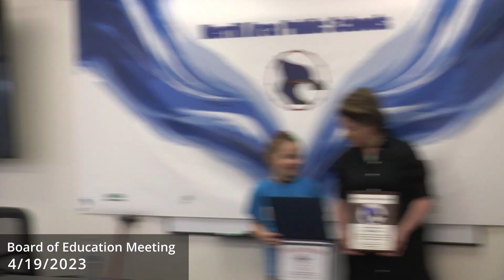4-19-2023 Board Of Education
Regular Meeting
4/19/2023 5:30PM
Board Room

[0:00:00] Call to Order
[0:00:17] Role Call
[0:01:26] Pledge of Allegiance
[N/A] Written notice of this meeting has been posted and sent to the new media
[0:01:48] Board Member/Admin Expectations
[0:02:13] Public Comment/General Subject Matter Discussion
[0:02:21] Recognition
[0:04:17] Recognition of outgoing board member and welcome new
[0:07:47] Student BOE Representative report
 [0:10:53] Administrative Reports
 [0:14:22] Committee Reports/Actions
[0:14:48] Finance/HR Committee
 [0:20:03] Unfinished Business
 [0:20:08] Board of education Business
[0:46:48] Personal report
 [0:50:29] Consent Agenda
 [0:53:42] Items for Future Meetings
 [0:57:53] Radio Schedule
 [0:58:12] Future Meetings
 [N/A] Closed Session
 [N/A] reconvene to open session
 [0:59:49] adjournment